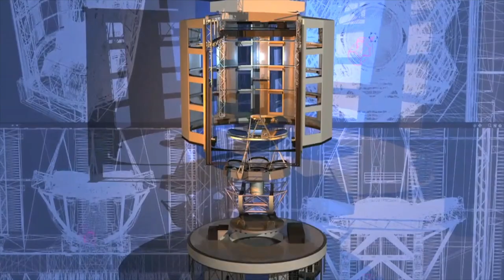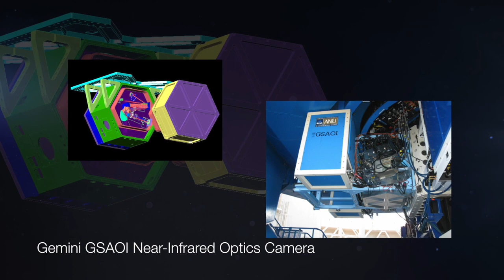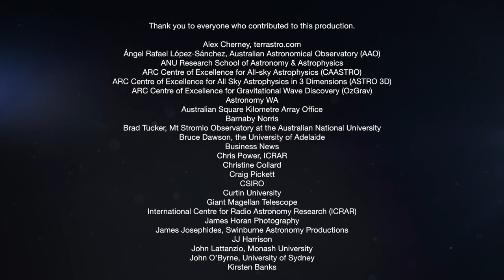Under One Sky: Astronomy around the World | Australia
This video describes the last 100 years of multiwavelength astronomy in Australia, featuring key facilities and the people behind the science.

This video is part of the IAU100 series Under One Sky: Astronomy around the World, which provides a glimpse into the diverse worldwide astronomical community. Each video is presented through the eyes of the IAU National Outreach Coordinators, with every chapter we will learn about the history of astronomy, the country’s current research efforts in space science, and how astronomy is celebrated in this region,  with firsthand comments from astronomers and insight into the activities developed during the IAU100 celebrations throughout 2019.

Join us in celebrating an astronomical journey Under One Sky.

Credits:
Produced by Red Empire Media and the International Centre for Radio Astronomy Research (ICRAR). Content provided by:

Ángel Rafael López-Sánchez, Australian Astronomical Observatory (AAO)
ANU Research School of Astronomy & Astrophysics
ARC Centre of Excellence for All-sky Astrophysics (CAASTRO)
ARC Centre of Excellence for All Sky Astrophysics in 3 Dimensions (ASTRO 3D)
ARC Centre of Excellence for Gravitational Wave Discovery (OzGrav)
Astronomy WA
Australian Square Kilometre Array Office
Barnaby Norris
Brad Tucker, Mt Stromlo Observatory at the Australian National University
Bruce Dawson, the University of Adelaide
Business News
Chris Power, ICRAR
Christine Collard
Craig Pickett
CSIRO
Curtin University
Giant Magellan Telescope
International Centre for Radio Astronomy Research (ICRAR)
James Horan Photography
James Josephides, Swinburne Astronomy Productions
JJ Harrison
John Lattanzio, Monash University
John O'Byrne, University of Sydney
Kirsten Banks
Margaret Whitehurst
Matt Woods, Perth Observtory
Museums Victoria
Paul Geil, University of Melbourne
Perth Observatory
Pete Wheeler, ICRAR
Peter Tuthill, University of Sydney
Peter Verwayen, University of Sydney
Red Empire Media
Samuel Hinton, University of Queensland
Simon Mutch, University of Melbourne
Steven Saffi, University of Adelaide
Swinburne University
Sydney Observatory
The 2dF Galaxy Redshift Survey Team
The Astronomical Society of Australia (ASA)
The Australian Astronomical Observatory
The ARC Centre of Excellence for All Sky Astrophysics
The DRAGONS team
The Square Kilometre Array Organisation
The University of Western Australia
The University of Adelaide
The University of Melbourne
The University of New South Wales
The University of Queensland
The University of Sydney
Yamaji Art

In 2019, the International Astronomical Union (IAU) is celebrating its 100th anniversary (IAU100). To commemorate this milestone, the IAU is organising a year-long celebration to increase awareness of a century of astronomical discoveries and technological progress as well as to support and improve the use of astronomy as a tool for education, development and diplomacy under the central theme Under One Sky.